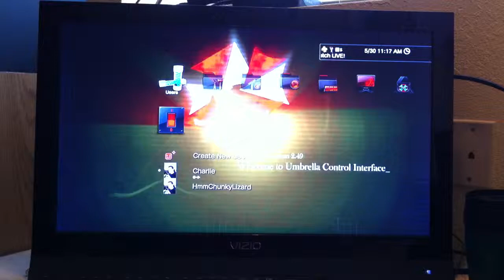My Umbrella Corp PS3 Theme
A cool animated Umbrella Corporation PS3 theme I found. The animation wasn't meant for HD Tv's, but it is still cool looking xD